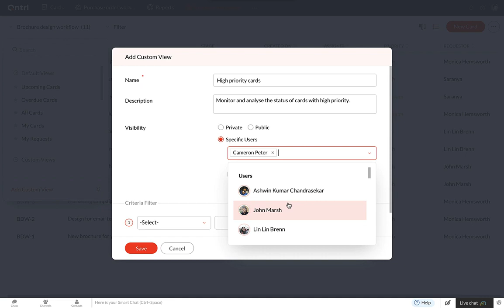Create Card Custom View | Qntrl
Create Card Custom View in Qntrl
Prioritize and personalize the cards you view by creating a set of custom views.